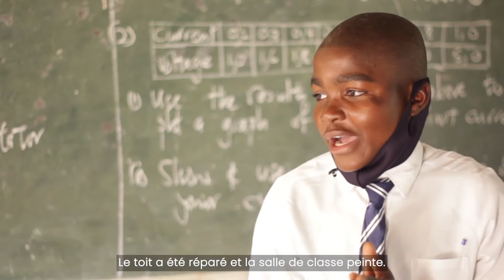Zimbabwe : renforcer le système éducatif après le passage du cyclone Idai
Le cyclone Idai a perturbé la scolarité de plus de 90 800 enfants, au Zimbabwe. Soutenu par le GPE et Save the Children, le ministère de l'enseignement primaire et secondaire veille à ce que l'apprentissage ne soit pas interrompu, notamment en cas d'urgence.

Images fournies par Save the Children.